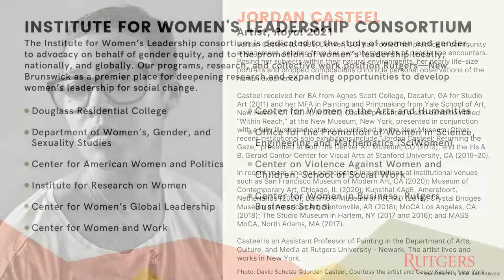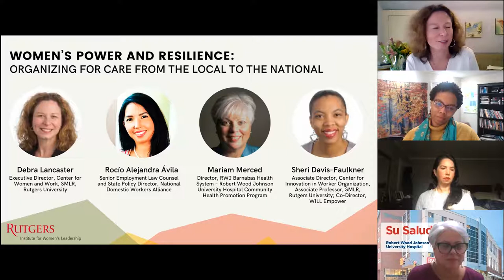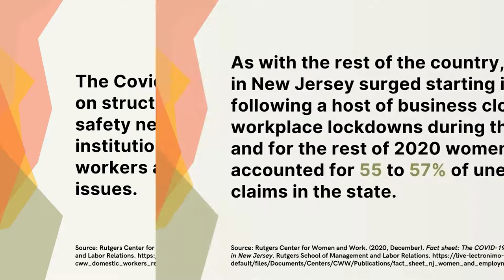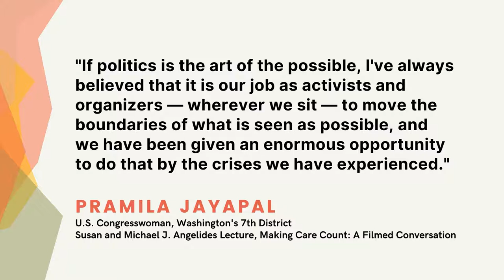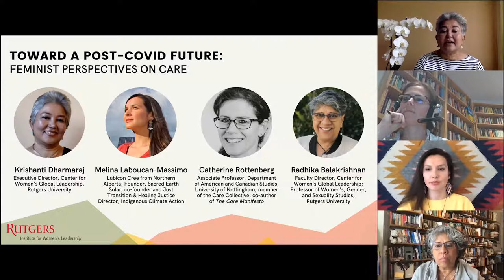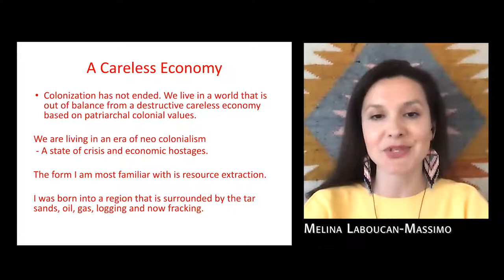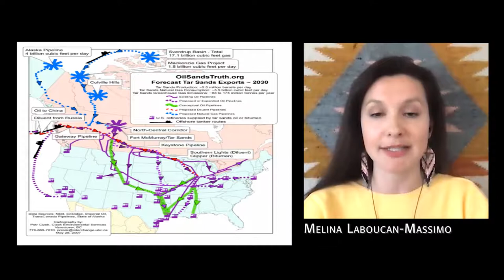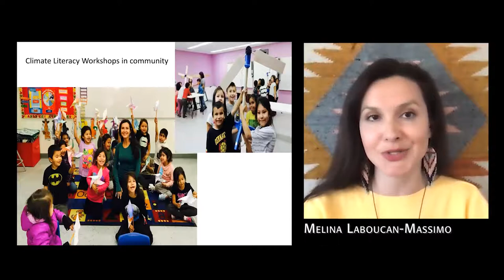IWL Consortium Symposium: Making Care Count: Care Work, Gender, and Covid-19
The Institute for Women's Leadership Consortium symposium "Making Care Count: Care Work, Gender, and Covid-19" on April 22, 2021, featured distinguished leaders whose research, policy work, and activism are advancing our understanding of one of the most pressing issues of our times: the care crisis.

Welcome by Rebecca Mark, Director of the Institute for Women's Leadership and Professor of Women's, Gender, and Sexuality Studies, Rutgers University, and Francine Conway, Provost and Executive Vice Chancellor for Research and Academic Affairs, Rutgers University-New Brunswick.

Roundtable One: Women’s Power and Resilience: Organizing for Care from the Local to the National

Moderated by Debra Lancaster, Executive Director of the Center for Women and Work, School of Management and Labor Relations, Rutgers University.

Featured speakers:
Rocío Alejandra Ávila, Senior Employment Law Counsel and State Policy Director of the National Domestic Workers Alliance.

Sheri Faulkner-Davis, Associate Director of the Center for Innovation in Worker Organization and Assistant Professor of Professional Practice, School of Management and Labor Relations, Rutgers University and Co-Director of WILL Empower.

Mariam Merced, Director of the RWJ Barnabas Health System – Robert Wood Johnson University Hospital Community Health Promotion Program.

Poetry Reading by Her Excellency Professor Abena Busia, Ambassador of Ghana to Brazil

Introduction by Ethel Brooks, Chair and Graduate Director, Department of Women's, Gender, and Sexuality Studies, and Associate Professor of Women's, Gender, and Sexuality Studies and Sociology at Rutgers University.

Her Excellency Abena Busia, Ambassador of Ghana to Brazil, is a Professor of English at Rutgers University, where she was formerly Chair of the Department of Women’s, Gender, and Sexuality Studies and Director of the Center for African Studies. She is co-director and co-editor, Women Writing Africa Project, and author of poetry collections Testimonies of Exile (1990) and Traces of a Life (2008).

Roundtable Two: Toward A Post-Covid Future: Feminist Perspectives on Care

Moderated by Krishanti Dharmaraj, Executive Director of the Center for Women's Global Leadership, Rutgers University.

Featured speakers:
Radhika Balakrishnan, Faculty Director of the Center for Women’s Global Leadership and Professor of Women's, Gender, and Sexuality Studies, Rutgers University.

Catherine Rottenberg, Associate Professor in the Department of American and Canadian Studies, University of Nottingham; member of the Care Collective; and co-author of The Care Manifesto (Verso, 2020).

Melina Laboucan-Massimo, Lubicon Cree from Northern Alberta, Founder of Sacred Earth Solar, co-founder and Just Transition & Healing Justice Director at Indigenous Climate Action, and a Fellow at the David Suzuki Foundation.

To learn more, visit iwl.rutgers.edu.